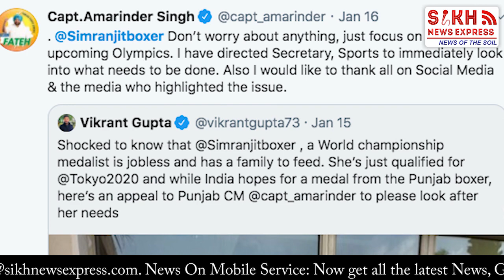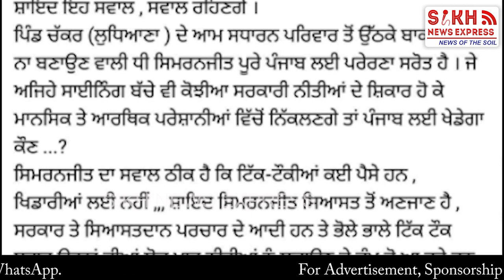ਕੈਪਟਨ ਕੋਲ TikTok ਆਲਿਆਂ ਲਈ ਪੈਸੇ ਪਰ ਸਾਡੇ ਲਈ ਨਹੀਂ, ਛਲਕਿਆ Boxer ਧੀ Simranjit Kaur ਦਾ ਦਰਦ || SNE